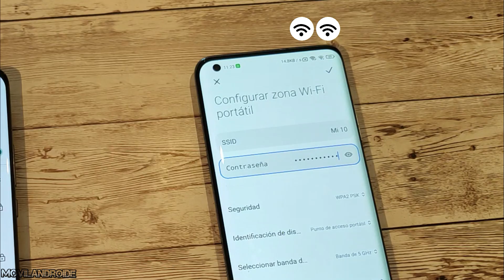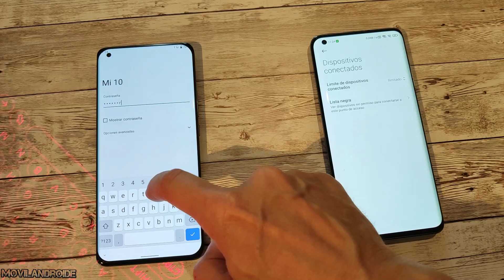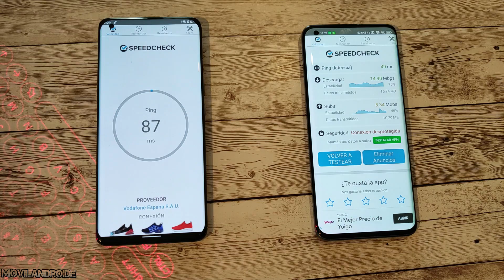Convierto mi móvil en Repetidor WIFI | Mira si tú teléfono tiene esta Función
Es posible que tu teléfono Android permita repetir la señal Wifi de casa y de esta forma aumentar la cobertura WIFI de casa. No todos los teléfonos son compatibles con la función de amplificar la señal WIFI.